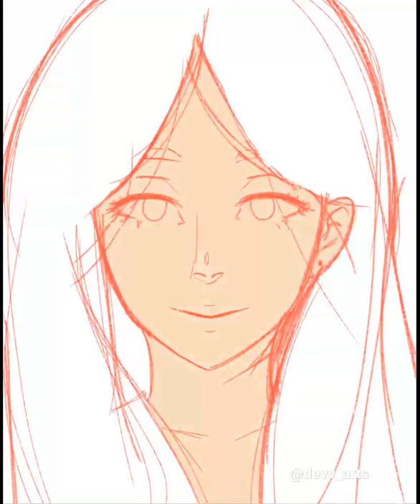first time trying digital painting. Any tips?(ibispaint)